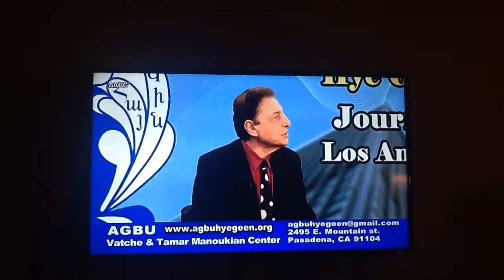AGBU Hye Geen show on AABC TV (2)